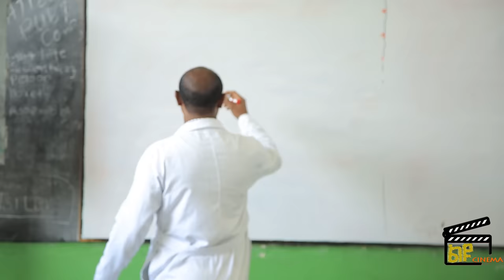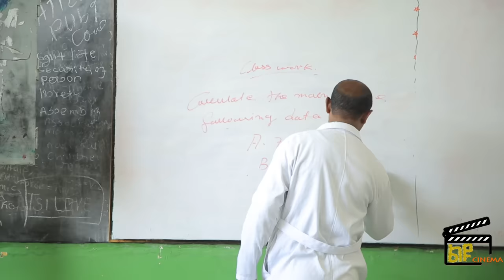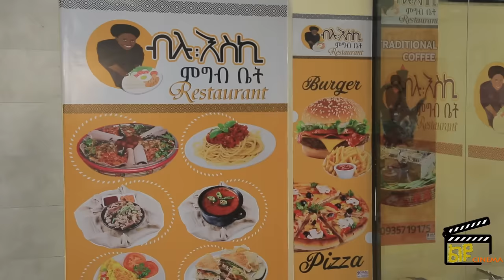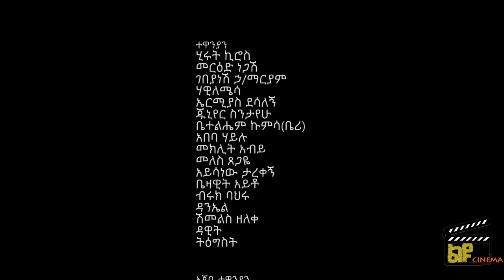አፍላ ፍቅር 37 - School life /ስኩል ላይፍ/